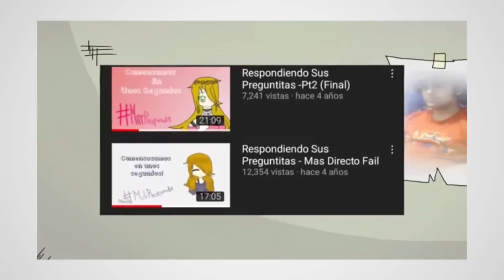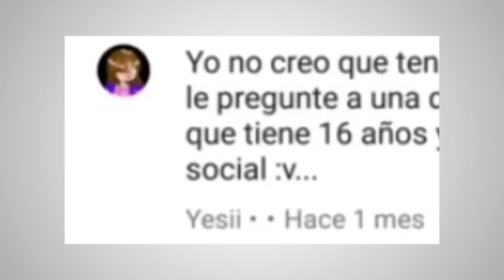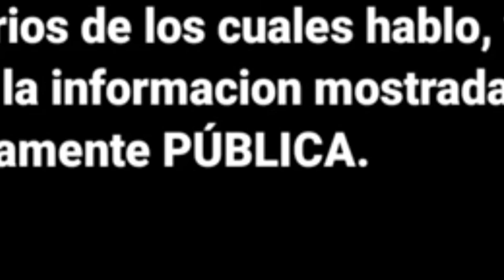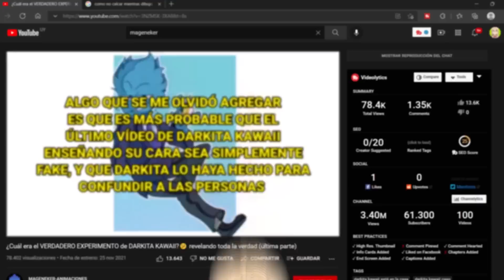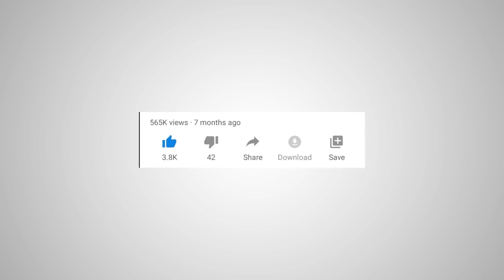Soy Darkita Kawaii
Así es, soy Darkita Kawaii, el video de mageneker es falso. 😐
video de mageneker: